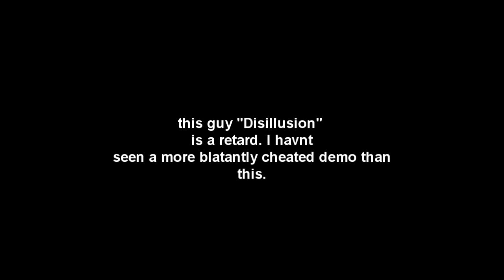What has source come to....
this is the same guy who send me that 4k on season, so everyone who said he aimbotting was right. the season demo was very short so i could not tell, but this. is just sad. enjoy.